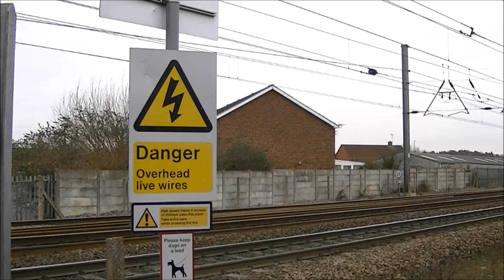Medite 66709 with 2x south eastern.Class 466's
Medite 66709 heading towards Doncaster at Retford station.